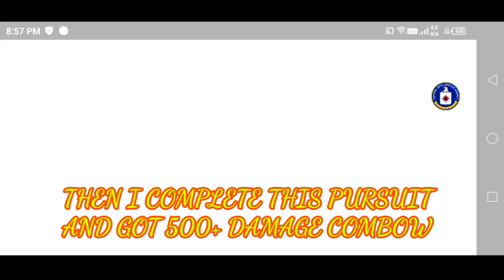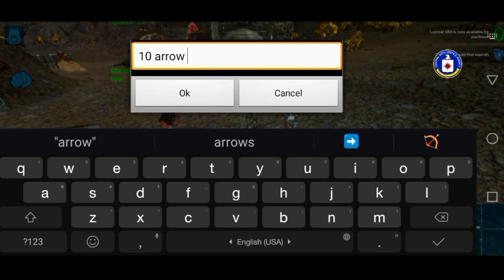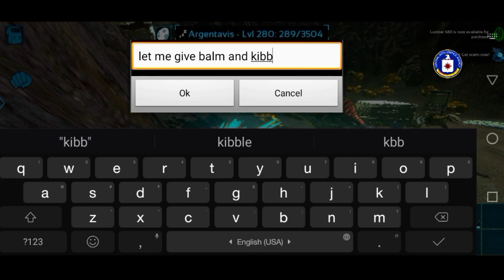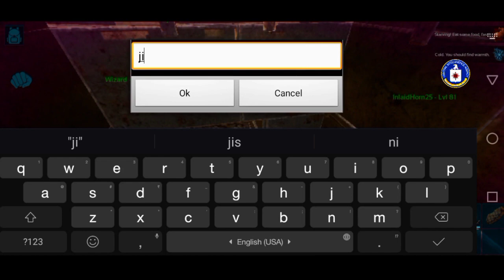ARK MOBILE PVP FRESH START||PVP DAY 1 ||BUILDING BASE AND TAMING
JOIN FAST OUR 1K MEMBERS SOON 😍😍

TAGS PLEASE IGNORE AND ENJOY VIDEO 🥰😄